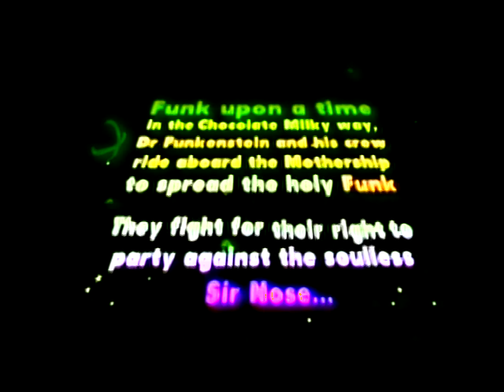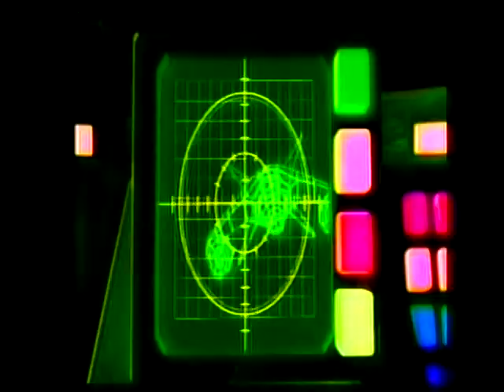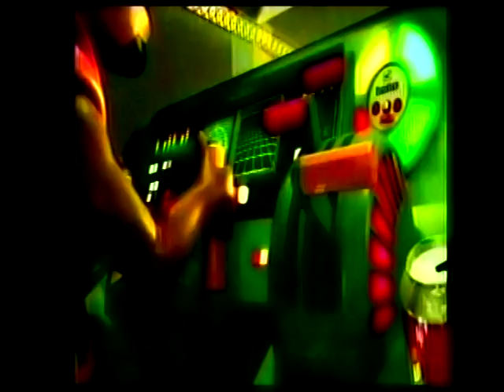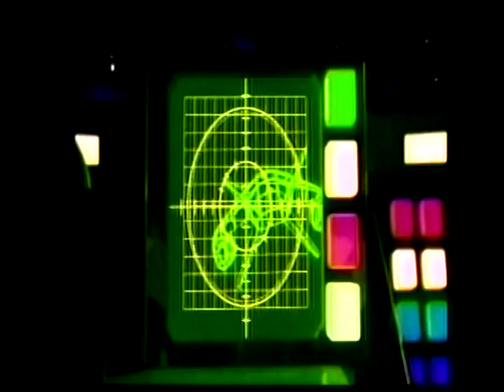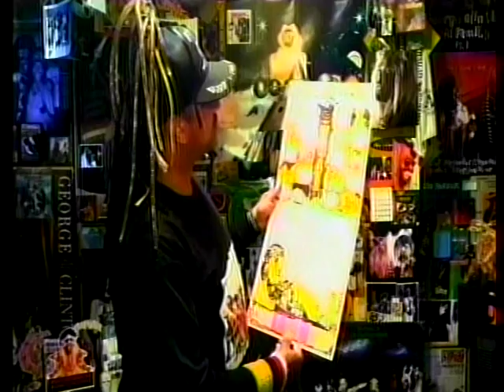Funkster J P Funk & Fun Show Opening Act 1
OPENING PFUNKSTER SKEETER SKULLY FUNKADELIC INTRO'S FUNKSTER TALKS ABOUT CARTOON WITH FUNK AKA CAR FUNK TOONS..BACK IN THE DAY 70'S FUN SHOWS LIKE THE JACKSONS HONG KONG PHOEY SCOOPY DOO I JUST LOVED THOSE TIMES..SO I SAY LET'S HAVE FUN LIKE THAT NOW P FUNK UNCUT FUNK THE BOMB!!!